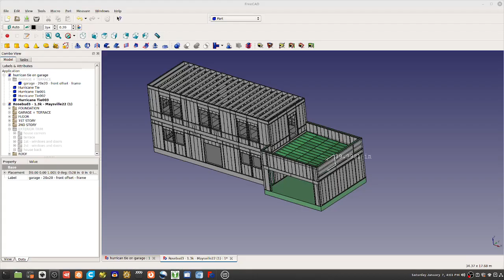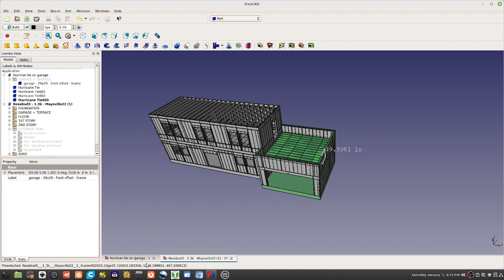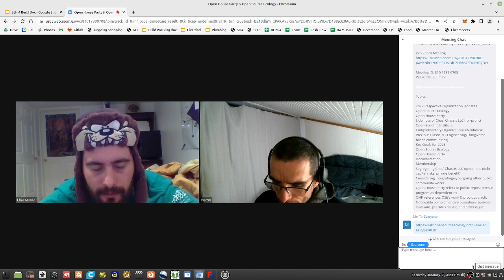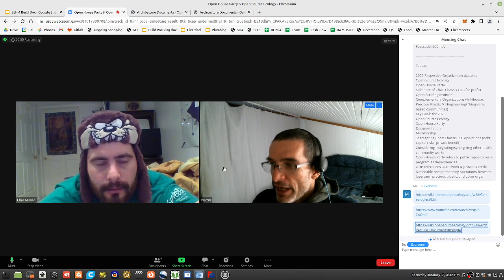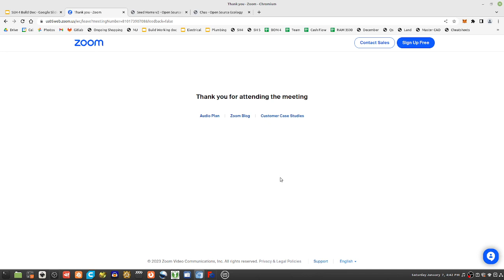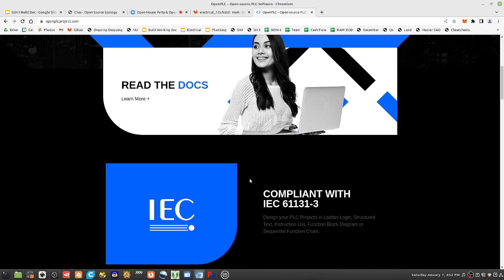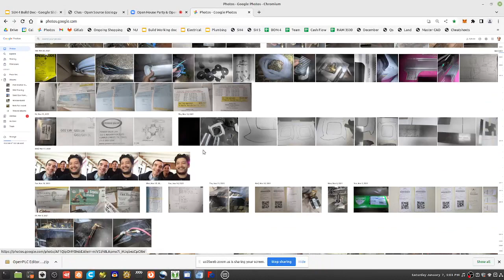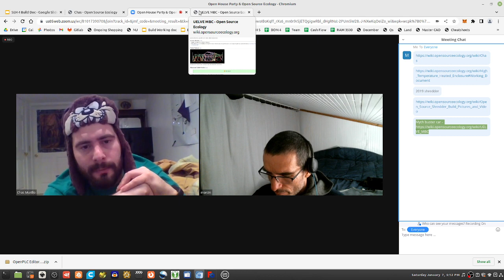Open House Party with Chas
Discussion with Chas Murillo on an aligned project, the Open House Party.